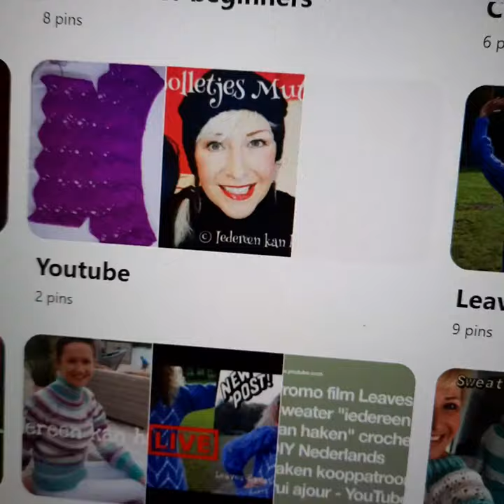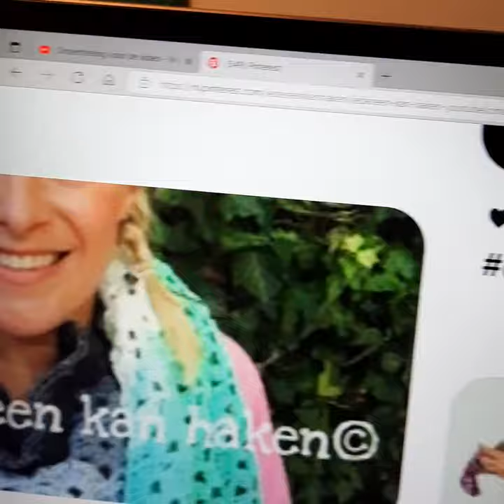©iedereenkanhaken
actionsweater deel 1 en 2